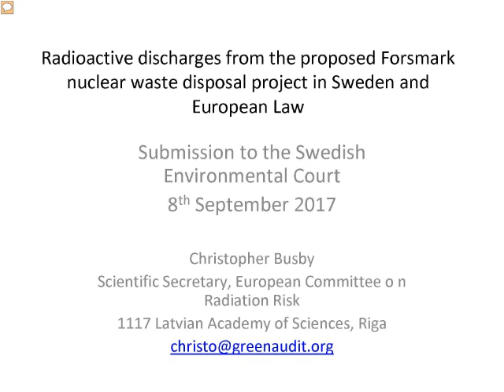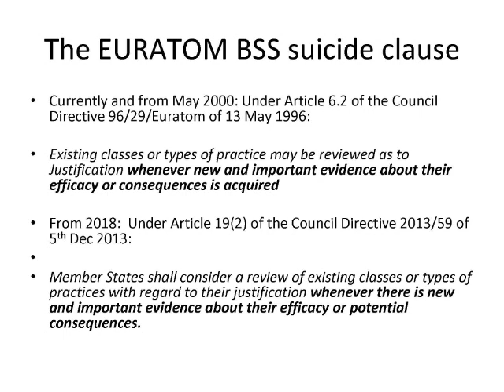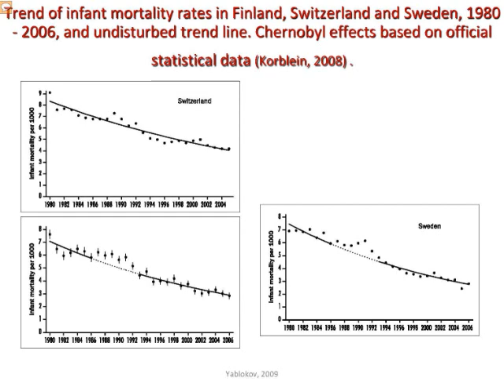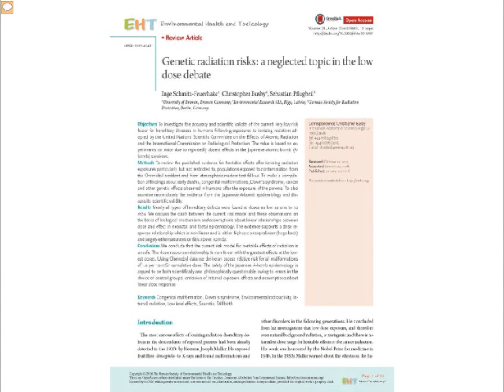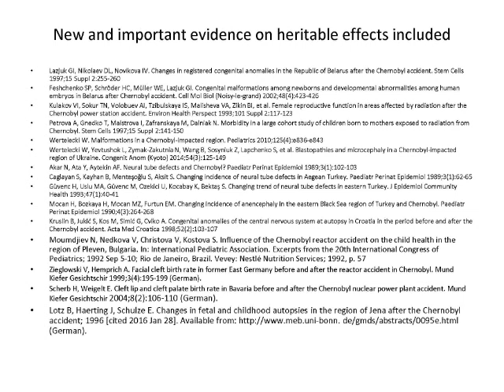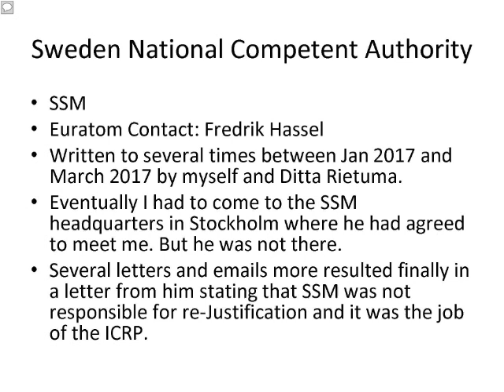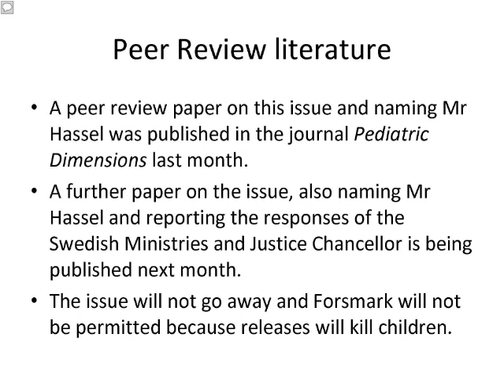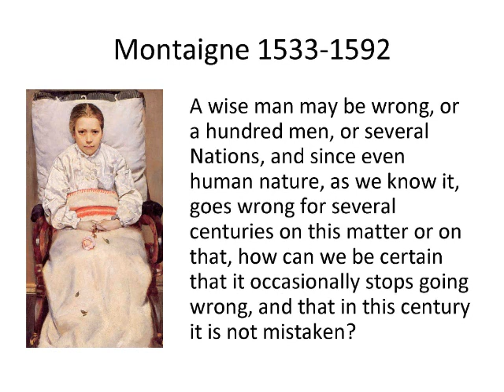Chris Busby- Full Submission to Swedish Environmental Court 2017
Prof. Busby makes a submission to the Swedish Nacka Environmental Court in Stockholm on Sept 8th. He points out that Sweden is and will be in contravention of European Law which requires Re-Justification of exposures of radioactivity including the releases from the proposed Forsmark High Level nuclear waste repository to be built under the Baltic Sea. He shows that evidence published in the peer-review literature since 1987 shows that the contamination from Chernobyl has caused significant increases in infant deaths and congenital diseases and that this evidence represents "New and Important Information" in the terminology of the EURATOM Clause 6 ofthe Basic Safety Standards Directive which legally requires all exposures to be re-justified. More details can be found at:
and